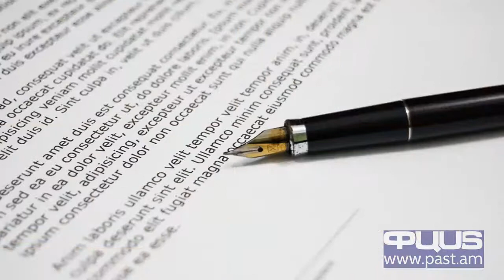«Այս կառավարությունը չունի այն թիմը, որը պատրաստ է հեղափոխական մտքեր մշակել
Ինչպես նախկինում, այնպես էլ այժմ Հայաստանի տնտեսության հիմնական խնդիրը եկամուտների բևեռվածությունն է: Խոսելով վերջին մեկ տարվա ընթացքում առկա տնտեսական իրավիճակից՝ «Փաստի» հետ զրույցում նման տեսակետ հայտնեց տնտեսագետ Սուրեն Պարսյանը: